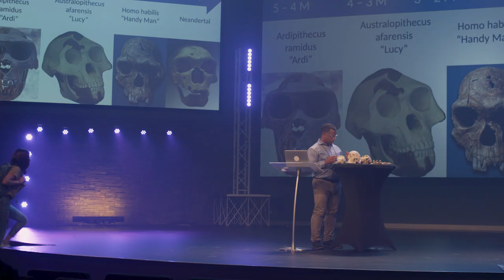Genesis Impact Movie Trailer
for the movie, books, and supplemental videos. Secular museum docent (Reggie McGuire) presents his best case for evolution at the natural history museum, but little does he know that Christina (Hannah Bradley) has a few questions at the end of his talk that turn the tables… Christina’s questions dismantle evolution and her meek yet powerful presentation of the Bible’s account of origins awaken many to the truth. The Genesis Impact film is ideal for Christians who want to learn how to dismantle the leading “evidences” for evolution that are displayed in natural history museums and understand how to view secular museums through a Biblical perspective.